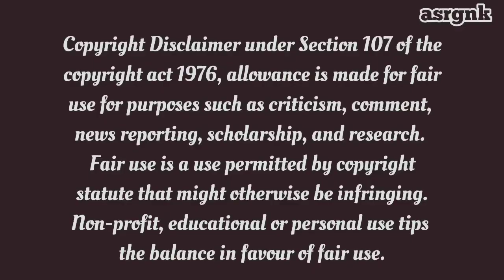DRUNK Taylor causing chaos at the Grammy's 2023